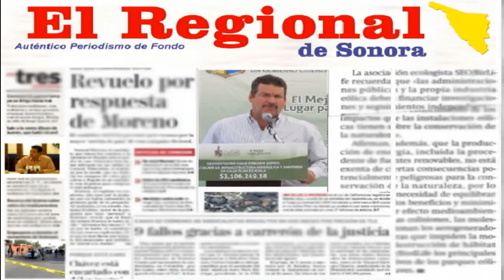Es militar nuevo jefe de Seguridad Pública de Cajeme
Cd. Obregón, Sonora.- En Sesión Ordinaria y Pública de Cabildo, Mario Alberto Andrade Ramos fue designado nuevo Jefe de la Policía Preventiva y Tránsito Municipal, luego de que Víctor Landeros Arvizu presentó su renuncia ante el cuerpo edilicio.
Previo a la toma de protesta, el Alcalde Manuel Barro Borgaro informó la terna de los posibles candidatos a ocupar dicho puesto, siendo Andrade Ramos quien cumplía con los lineamientos idóneos para estar al frente de la corporación y velar por la seguridad física y patrimonial de los cajemenses, así como por la tranquilidad del municipio.
"Se valoraron varios perfiles para la elección, el Capitán Segundo de Infantería en situación de retiro cuenta con la experiencia y disciplina necesaria para garantizar un estratégico trabajo de coordinación con los tres niveles de Gobierno", detalló el Munícipe.
Posteriormente, el Presidente Municipal tomó protesta a Víctor Landeros Arvizu como Secretario de Desarrollo Económico, quien de ahora en adelante llevará a cabo una promoción intensa del municipio con la finalidad de atraer a más inversionistas.
Mario Alberto Andrade Ramos, Capitán Segundo de Infantería en situación de retiro, es originario del Estado de Chiapas, formó parte de las fuerzas armadas durante 22 años (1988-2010), cuenta con conocimientos en conducción personal, manejo y funcionamiento de armamento de diversos calibres exclusivos de las fuerzas armadas, seguridad a instalaciones vitales, entre otros.